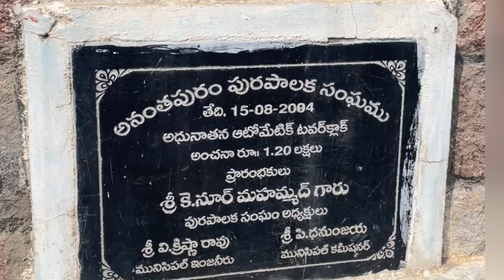Anantapur Tower Clock History in Telugu Anantapur Tower Clock Bridge Anantapur Vlogs Minivlog